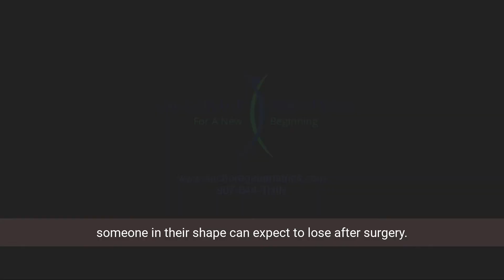How much weight will I lose with bariatric surgery?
Dr. Sean Lee of Anchorage Bariatrics discusses how much weight loss a patient can expect after bariatric surgery.